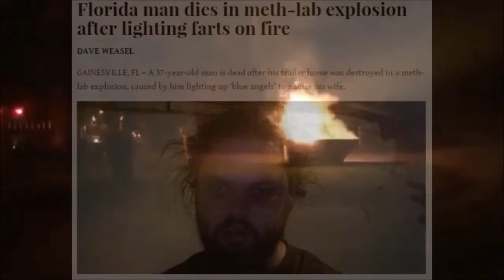"Dye your privileged skin away" at Felsmere Plastic Surgery!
Our resident hack plastic surgeon is back with another bizarre promotion - now he's offering to inject your skin with melanin to turn white privilege into. permanent blackface?

Well, at least he's not selling rhinoplasty kits for children anymore!

Catch this and more on Episode 34: Drinking and Traveling, available Monday night at 7:00 and streaming early and free now at thewaronmorons.podbean.com!

Also, don't forget to vote for WOM in the ROTC Media Contest